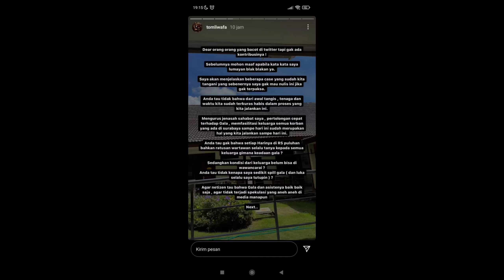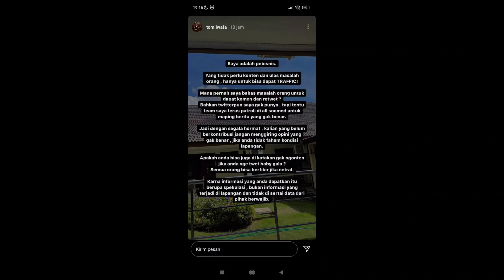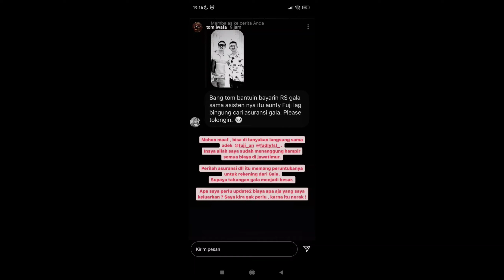JAWABAN MENOHOK TOM LIWAFA USAI MUNCUL TUDINGAN PANSOS DARI KONDISI GALA SKY || BERITA UPDATE